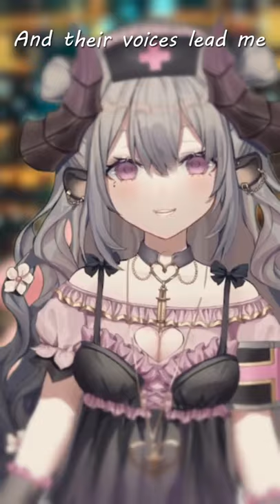𝓰𝓪𝓵𝓮𝓼 𝓸𝓯 𝓼𝓸𝓷𝓰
I AM OBSESSED WITH BELLE!!!
the english dub recently came out and the songs are all so ethereal i had to cover at least one ;w;

Vocals/Video: Lisa (ME!)
Mix: Tetsuya Kazune